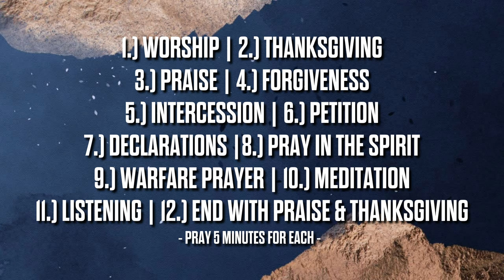How To Pray For An Hour | With Pastor Marco Garcia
Join Us For Our Services:
Sunday:
9AM In-Person & Online (Kids World Avaialble) Hallmark, Downtown & Pomona
11AM In-Person & Online (Kids World Avaialble) Hallmark, Downtown & Pomona
1PM (Spanish Service)
Wednesday:
7PM In-Person & Online (Kids World Avaialble) Hallmark Campus